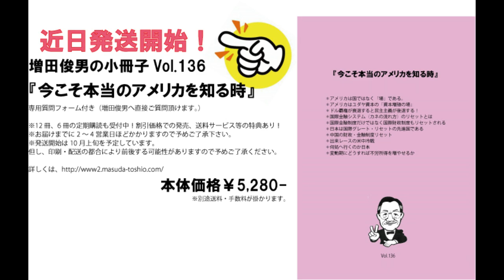Part.1 インフレ対策は表向き、狙いは？（2023/10/7）増田俊男のラジオ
‹経歴›
1962年　慶應義塾大（商）卒、東急エージェンシー
1974年　渡米（加州）、日本車専門修理工場チェーン、全米唯一畳製造工場
1986年　ハワイ移住、合衆国の対先住ハワイアン謝罪、土地奪還成功に尽力
1995年　帰国
1997年 「時事直言」創刊
1999年～2022年　ラジオ放送（ラヂオもりおか・毎朝月－金曜日）
2002年　Straight From Shoulder(英字ニュースレター)創刊
2009年 ～2022年「ここ一番！」（マーケット情報誌）
2012年～2022年 「目からウロコのインターネットセミナー」
2020年～2022年 「インターネット国際政経塾」
2022年　ラジオ新番組スタート「美しい国、日本」の為に（ラヂオもりおか・毎週土曜日）
2022年12月～　増田俊男の「インターネット目からウロコの増田塾」スタート

2019 年　「SAMURAI Lecture」スタート